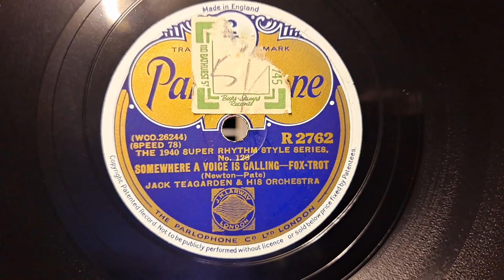Somewhere A Voice Is Calling. Jack Teagarden & His Orchestra. Parlophone 78rpm. HMV Minigram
His Masters Voice Minigram Valve Tube Record Player